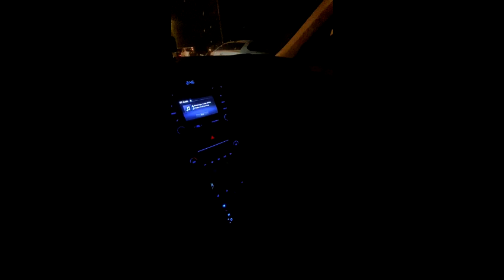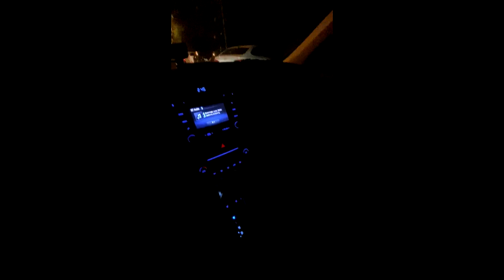СКАНДАЛ В ЯНДЕКС ТАКСИ / НЕАДЕКВАТНАЯ ПАССАЖИРКА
Так же появился Tik Tok, набирайте в поиске "Бедный таксист" или "kolichman".
В данном видео женщина с претензиями садится в автомобиль, и у меня пропадает желание ее везти. Я отменяю заказ и прошу покинуть автомобиль.

Если у вас есть идеи для съемок новых видео, кидайте их в комментарии. Мне интересно это делать.